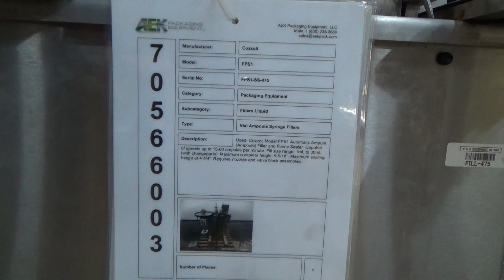Used- Cozzoli Model FPS1 Automatic Ampule (Ampoule) Filler and Flame Sealer - stock # 70566003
Used- Cozzoli Model FPS1 Automatic Ampule (Ampoule) Filler and Flame Sealer. Capable of speeds up to 15-60 ampules per minute. Fill size range: 1mL to 30mL (with changeparts). Maximum container height: 5-5/16". Maximum sealing height of 4-3/4". Requires nozzles and valve block assemblies.